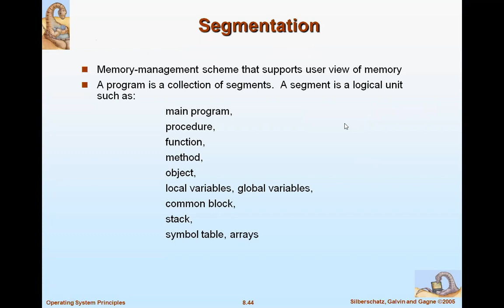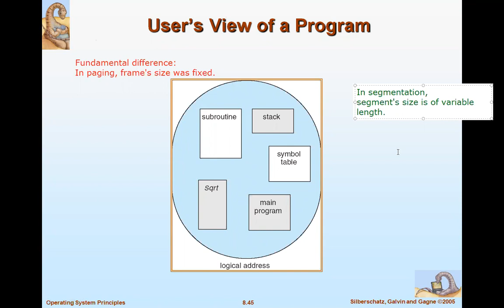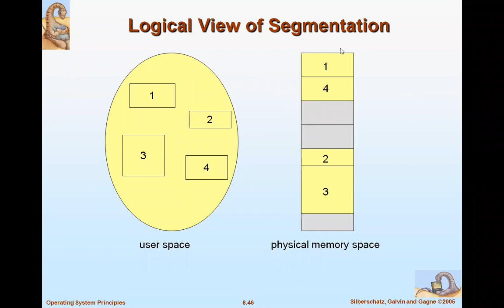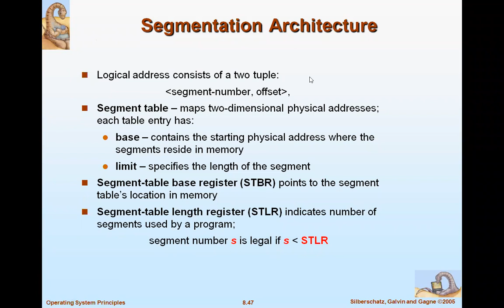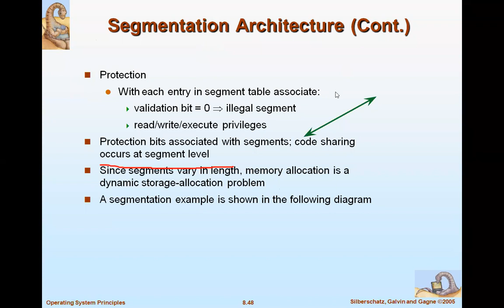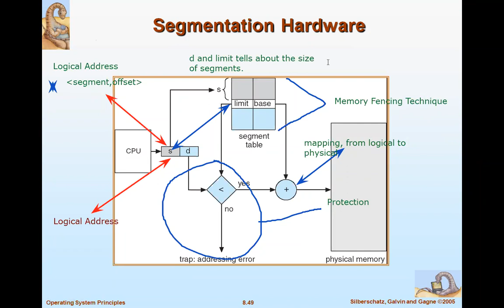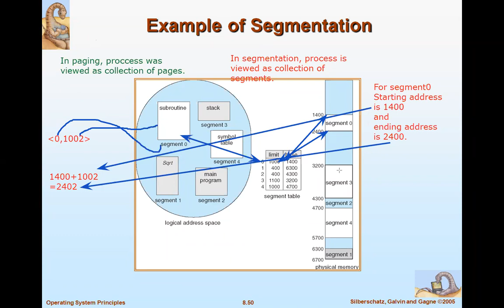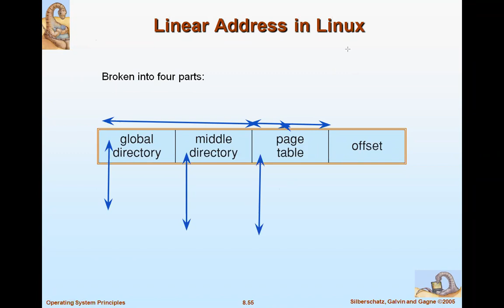Memory Management 11